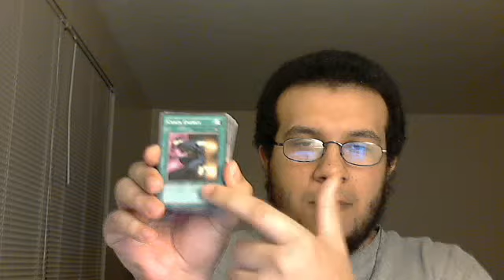Intro to Mr Yami Man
A intro video explaining a little bit of what I will be talking about on this Yugioh channel.